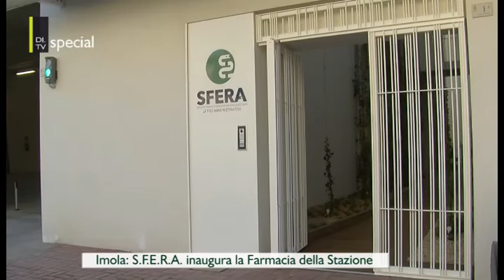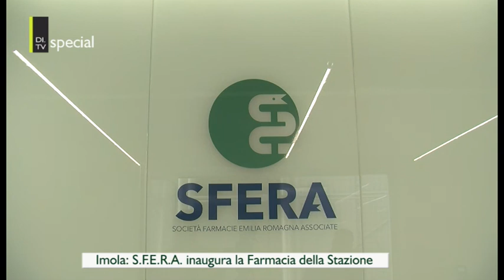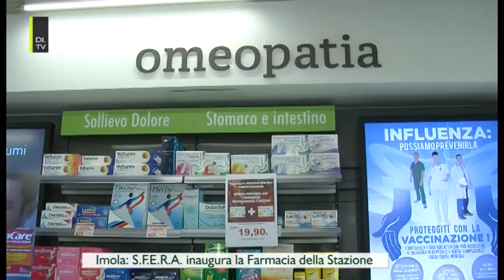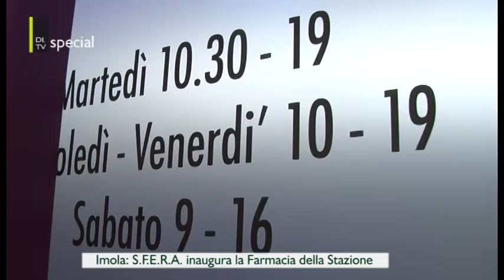Imola: SFERA inaugura la Farmacia della Stazione | DI.TV Special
Il 18 novembre ha inaugurato la Farmacia della Stazione del gruppo S.F.E.R.A. Farmacie.
Posti auto coperti, apertura 7/7 h24 ed uno spazio dedicato alla salute dove poter eseguire misurazioni dei valori fisiologici, test auto-diagnostici ed esami strumentali.

Nello stesso stabile  verrà inoltre trasferita la sede amministrativa della società di gestione, attualmente a Faenza.

La Farmacia della Stazione si trova in Viale Marconi 7 a Imola.

Imola, 18/11/2017